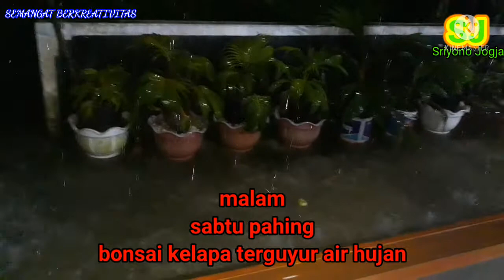bonsai kelapa terguyur air hujan lebat sekali || malam sabtu pahing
Bismillahhirrahmanirrahim

Alhamdulillaahirabbil’aalamiin
Selalu BERSYUKUR kepada Allah SWT yang telah melimpahkan Rahmat, Hidayah dan segala Nikmat kepada kita semua

Semoga kita semua senantiasa selalu dalam lindungan Allah SWT, diberi keselamatan, diberi kemudahan dalam urusan, diluaskan lancar murah rejeki yang berkah barokah berlimpah, serta umur panjang sehat wal afiat, Aamiin 🤲🏽

”Allahumma shoyyiban nafi’an”
Artinya : "Ya Allah, turunkan lah pada kami hujan yang bermanfaat."

Wassalamu’alaikum wa rahmatullah wabarakatuh